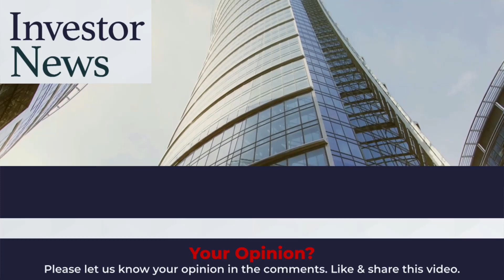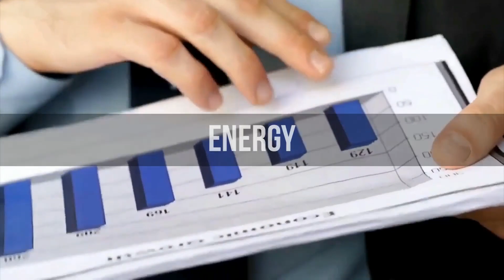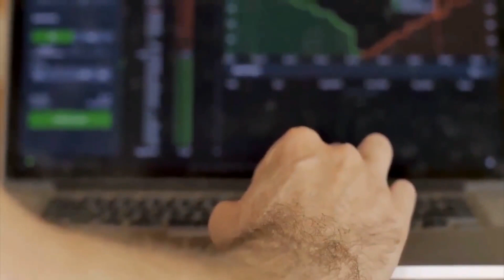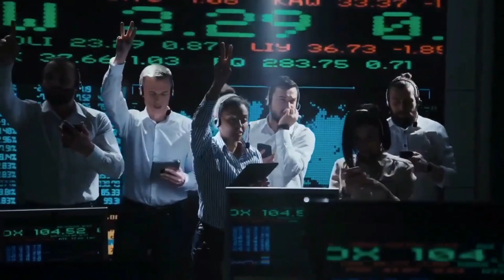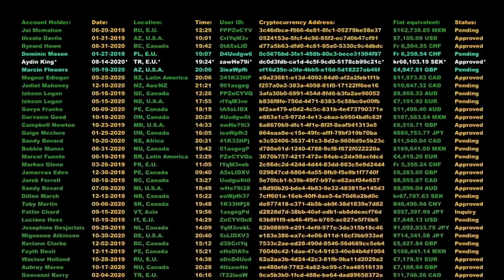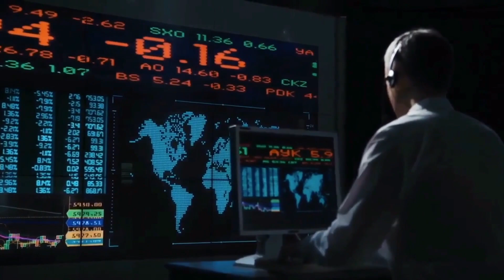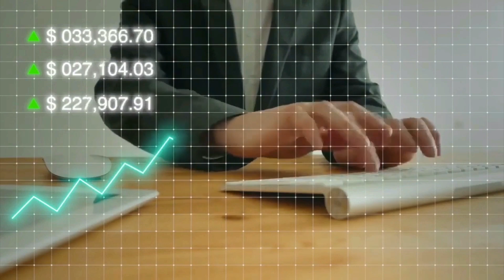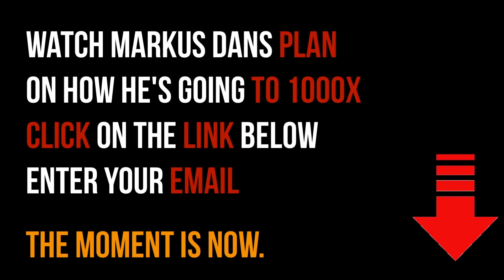Danielle DiMartino Booth: This Is When The Next Housing Crash Will Hit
Danielle DiMartino Booth is the founder of Money Strong, LLC, an economic consulting firm. She began her career in New York at Donaldson, Lufkin & Jenrette and Credit Suisse, where she worked fixed income and the public and private equity markets.

Video content: Danielle DiMartino Booth, investing, investor, restart, reset, the big reset, banks USA, savings banks USA, economy USA, finance USA, money USA, capital USA, stocks USA, stock exchange USA, real estate USA, politics USA, media USA, gold, gold coins, silver, precious metals, bitcoin , Cryptocurrency, currency crisis, currency reform, financial community, financial policy, financial market, banks, financial crash, euro crash, bank crash, investment, euro crisis, economic crisis, bankruptcy, bankruptcy, inflation, credit, insolvency, profit, system change, reset, crash, finance, finance, money , Trade, goods market, means of payment, securities, cash, bank balances, claims, debt capital, interest, liabilities, purchasing power, central banks, ECB, precious metals, expropriation, system change, stock market trend, success channel, company, state, Bill Gates, Jeff Bezos, Elon Musk, Warren Buffett, Bernard Arnault, Mark Zuckerberg, Larry Ellison, Larry Page, finance, crash, cash, microstrategy, Michael Saylor, gold, central banks, currency, economy, government, politics, stocks, assets, real estate, money, future, inflation , Recession, Technology, Asset Advisor, Finance, Crash, Cash, Microstrategy,  Bitcoin, BTC, cryptocurrency, gold, central banks, currency, economy, government, politics, money print, assets, stocks, ethereum, fortune, investment, PayPal, stock market, real estate, money, future, inflation, recession, technology